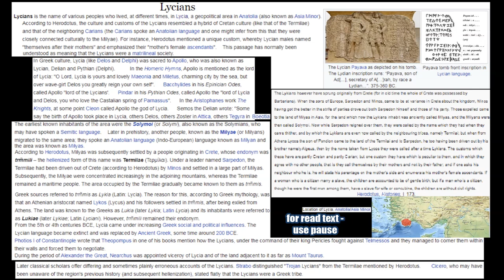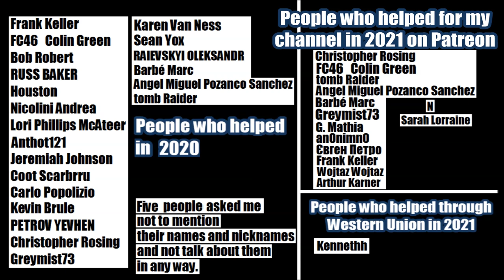Unknown Pydnae ancient fortress, polygonal masonry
Unknown Pydnae ancient fortress of Lycians, polygonal masonry, and giant stone blocks.   Pydnae or Pydnai (Ancient Greek: Πύδναι) was a small town on the coast of ancient Lycia, between the river Xanthus and Cape Hieron. Ptolemy calls the town Kydna or Cydna, and he places at the foot of Mount Cragus.  The site in near Gâvur Ağlı, in Asiatic Turkey.